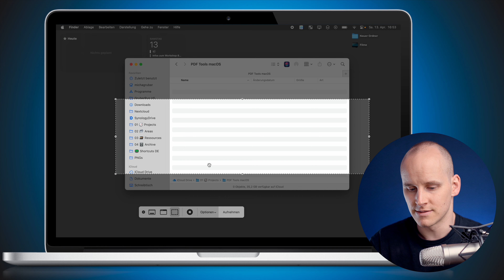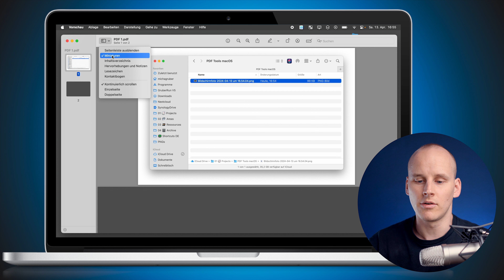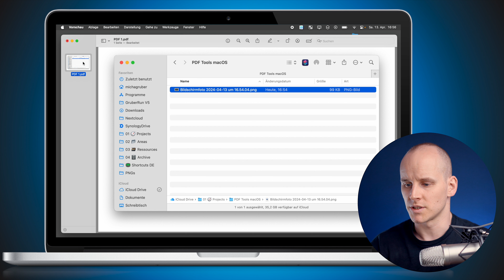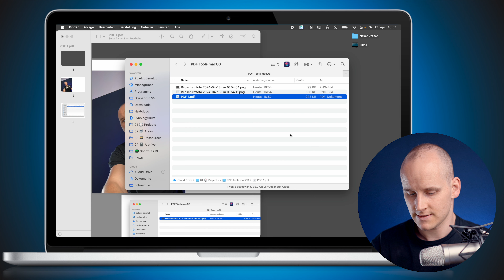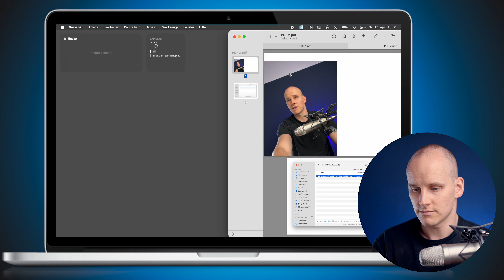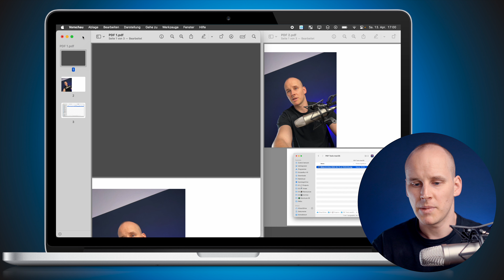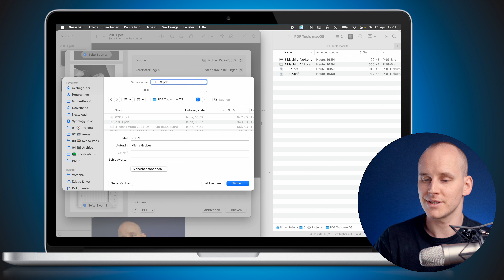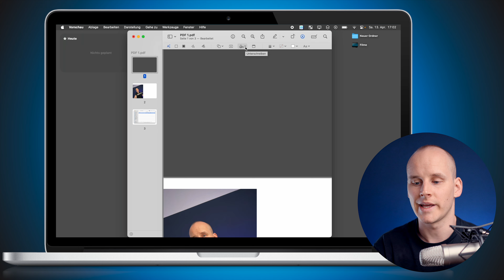Kennst du diesen Trick mit PDFs am Mac?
In diesem Video zeige ich dir einfache aber verstecke Funktion zur Bearbeitung von PDFs am Mac, welche dir Apple nicht direkt verrät:

0:00 Um was gehts?
0:54 PDFs erstellen
2:22 Seiten neu anordnen
3:15 Seiten entfernen
3:46 Neue Seiten hinzufügen (Foto oder Scan)
5:07 Einzelne Seiten sichern
5:54 Seiten in andere PDF einfügen
6:46 Schreibschutz aufheben
7:40 Bonustipp
8:54 PDF Werkzeuge
9:22 Automation durch Shortcuts

In diesem Video findest du den Tastaturkurzbefehl, um Fenster links oder rechts anzuordnen: